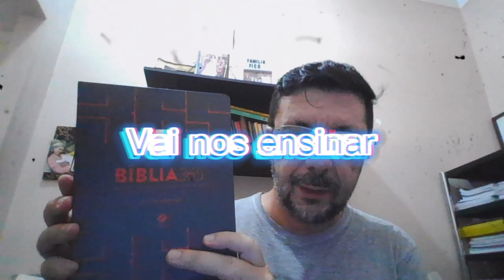Devocional 365 Fevereiro 26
“Quem as pessoas dizem que eu Sou?”
Essa foi a pergunta que Cristo fez aos seus discípulos, quem você diz que Cristo é.